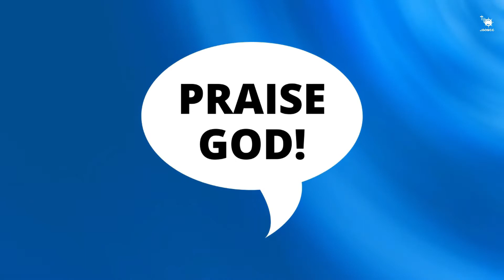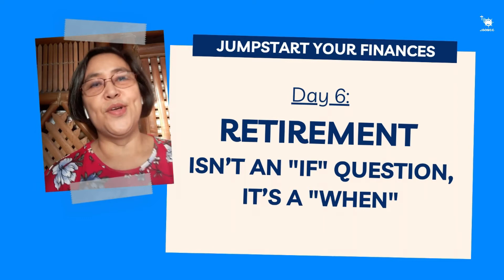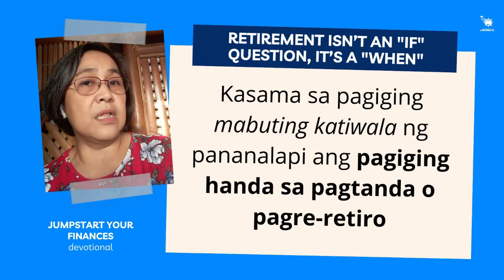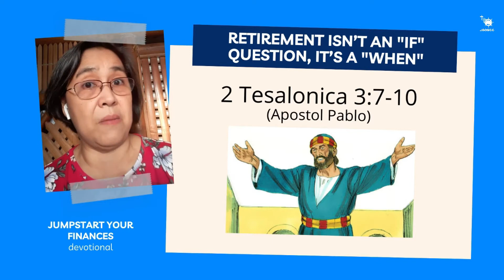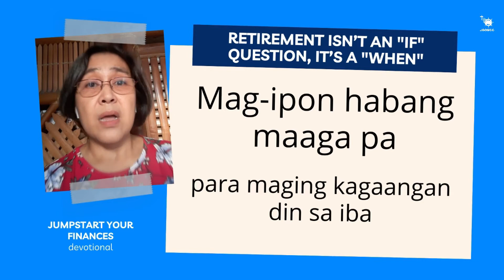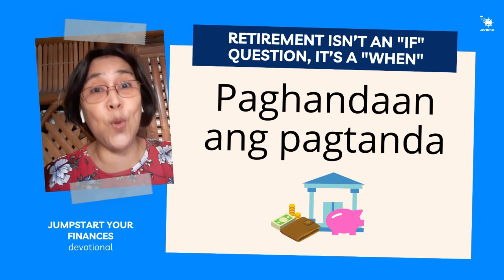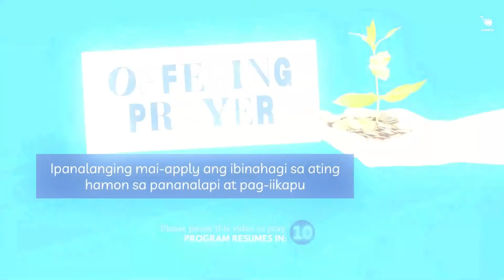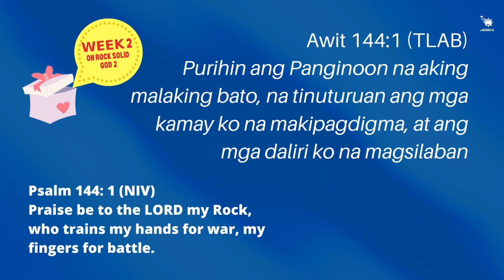JULY 11 ONLINE WORSHIP | PART 2 - Greetings to Announcements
July 11, 2021 Online Worship Part 2
Hello mga kapamuso! Dako na po tayo sa 2nd part ng ating worship service. Pangungunahan po tayo ng Youth Ignite Group mula sa Exodusville at Kalayaan sa Angono. Tara po?  :)

---MUSIC USED---